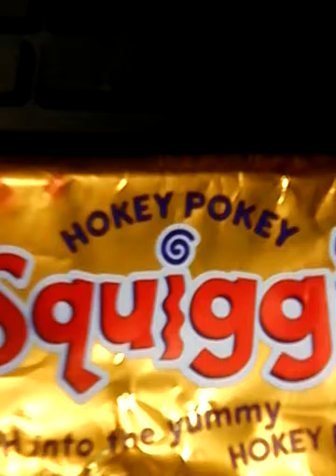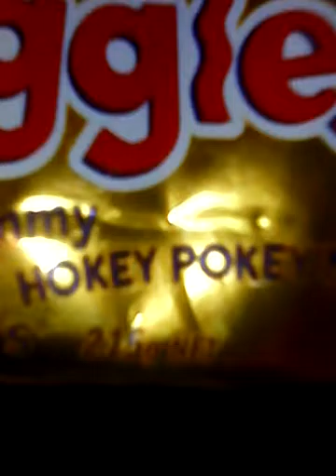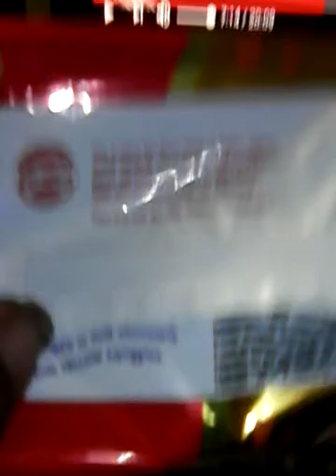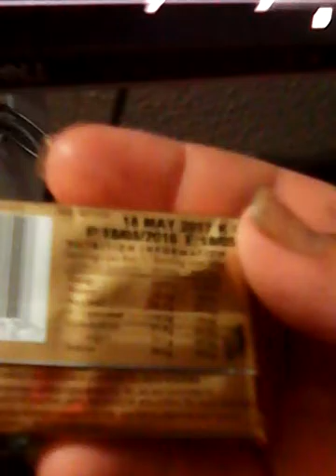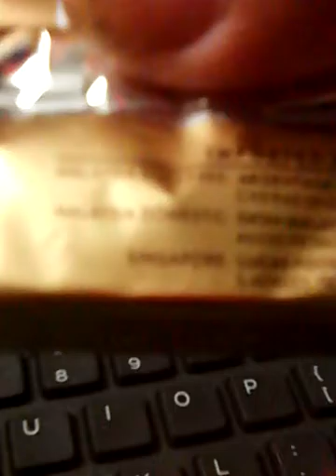Cookie & candy review